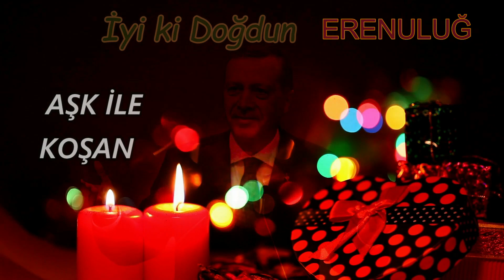İyi ki Doğdun ERENULUĞ | Recep Tayyip Erdoğan REMİX - İsme Özel Doğum Günü Şarkısı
İyi ki doğdun Erenuluğ, İsme özel doğum günü şarkısı sizlerle, Doğum günün kutlu olsun Erenuluğ
Recep Tayyip Erdoğan sesinden, Erenuluğ isimli dostlarımızın ismine özel doğum günü şarkısı sizlerle.